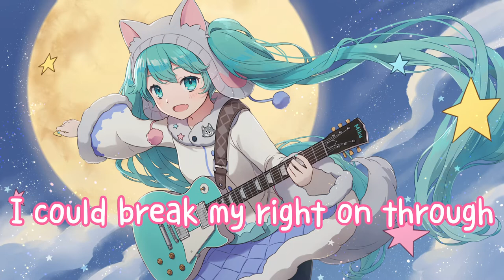Trampoline lyrics ~ kero kero bonito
If you have any song requests put it in the comments below :3